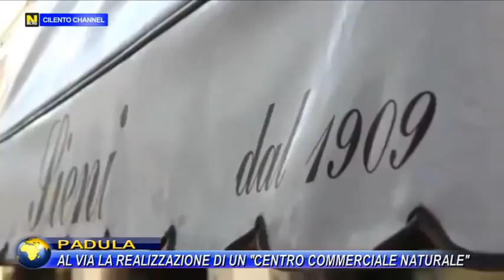PADULA, AL VIA LA REALIZZAZIONE DI UN "CENTRO COMMERCIALE NATURALE".